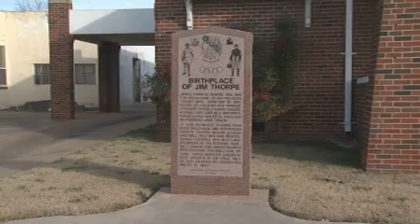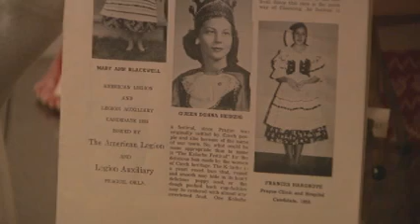OETA Story on Preserving History, Prague, Oklahoma aired on 12/29/09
This story aired on the Oklahoma News Report (ONR) on OETA-The Oklahoma Network. The reporter is Cathy Tatom; photojournalist is Tim Carson.

TONIGHT'S PRESERVING HISTORY SEGMENT IS ALL ABOUT THE LITTLE LINCOLN COUNTY TOWN OF PRAGUE.
     IT'S A PLACE THAT GOES TO GREAT LENGTHS TO PRESERVE ITS HISTORY.
      EVERYTHING FROM IT'S CULTURAL HERITAGE TO OKLAHOMA'S MOST CELEBRATED ATHLETE.
     OETA'S CATHY TATOM HAS OUR STORY.